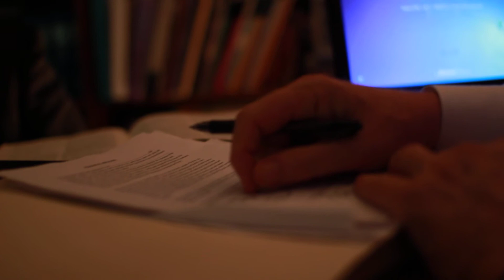Judge S7 T4